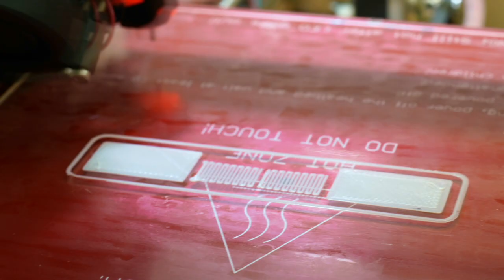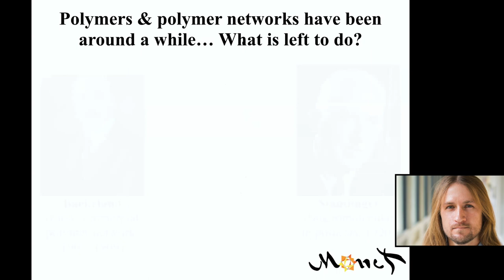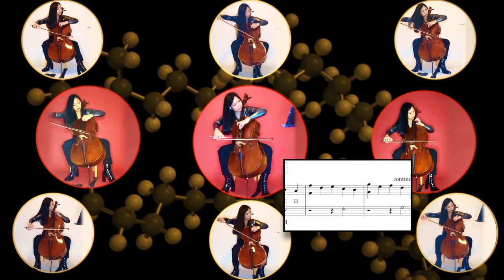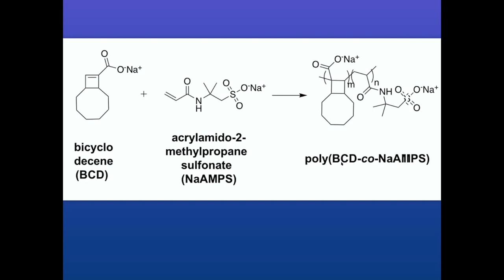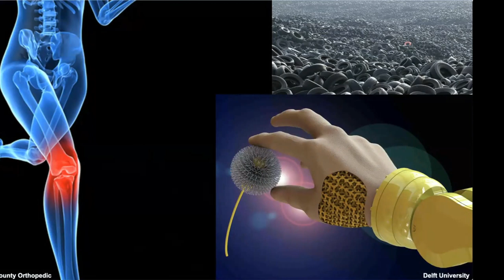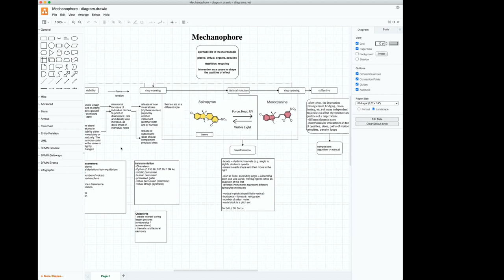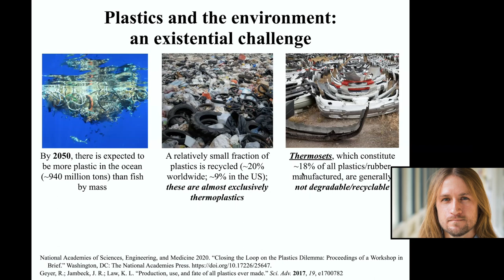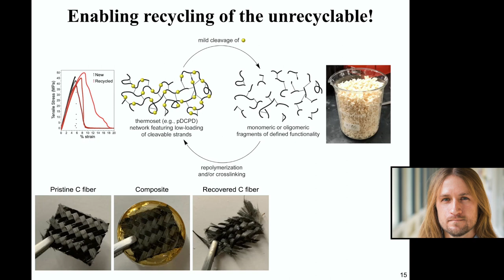Art of Polymers: Stage 1 Concert - 1/29/2021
for music videos and more!

Art of Polymers

A musical celebration of the 100th anniversary of polymer science
By Multiverse Concert Series, the MONET Project and the WPI Perception and Robotics Lab

Artificial Polymers - now celebrating their 100th anniversary - are essential to our modern lives. In order to meet the needs of the future, scientists must continue to innovate, designing new polymers that are not only degradable, but able to solve new challenges in our ever-developing world. Art of Polymers celebrates this cutting edge research of the MONET Project in a concert of music and science for an audience of all ages.

Our first concert was given on the 29th of January as a live-streamed event, attended by over 300 participants.